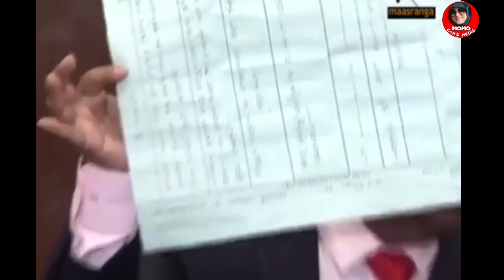স্বামী রাকিবের সাথে তামিমার গোপনের দেখার ভিডিও ভাইরাল, Momo Cox's media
This Channel may use some copyright materials without specific authorization of the owner but the contents used here falled under the "Fair use" as described in the copyright act 2000 law No.28 of the

(momo cox's media  👈)
আমাদের চ্যানেলের ভিডিও লাইক করুন শেয়ার করুন কমেন্ট করে আপনার মূল্যবান মতামত জানান আমাদের চ্যানেলের সাথে থাকার জন্য
সবাইকে ধন্যবাদ,